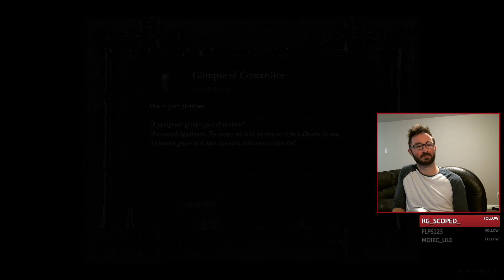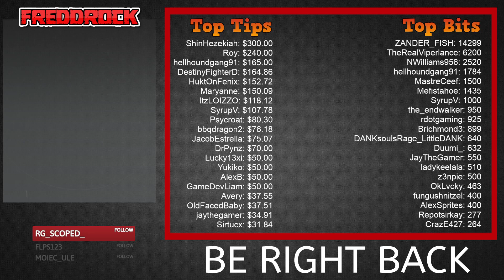One-shotting a boss with ease - Mortal Shell Playthrough [Part 3]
The crawl to a boss is always more difficult in this game than the actual boss themselves. Hardening makes it so simple sometimes. Come check out how to knock a boss down in one shot!